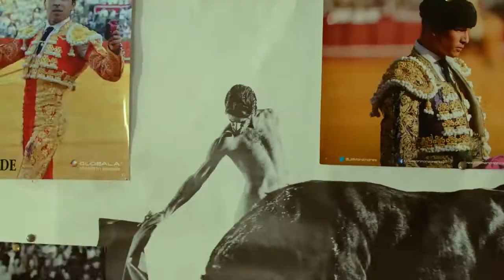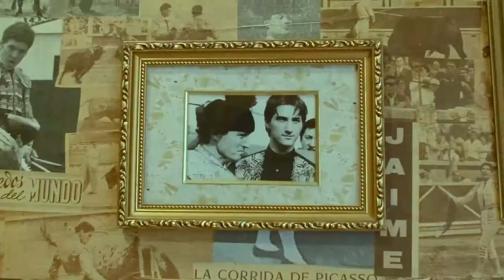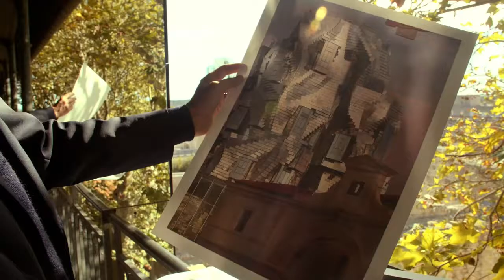The Tower and the Circle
Written by By Hannes Grassegger. Read by Dan Stevens

There’s something about this town…
Arles is a city of tradition– Roman architecture, Goyesque bullfighting, Van Gogh’s ear-severing. What will shape its future?

The Tower and the Circle’ tells the story of a French city turned upside-down by relentless innovation.